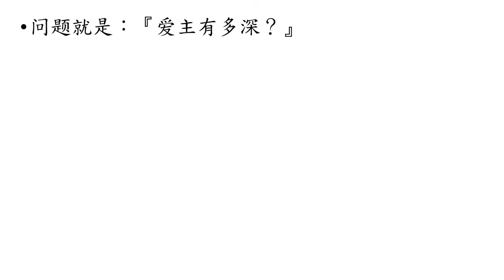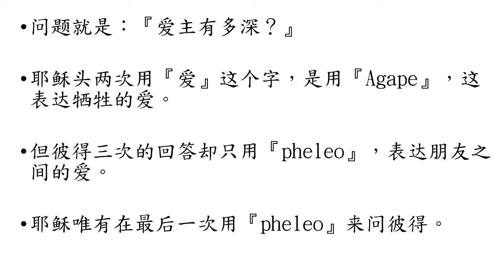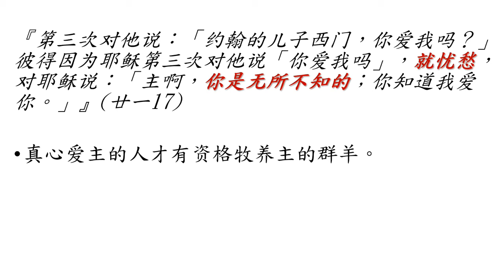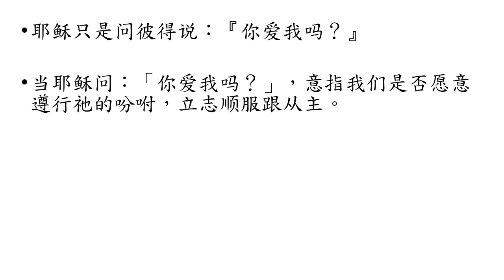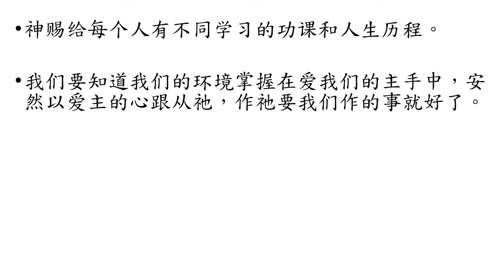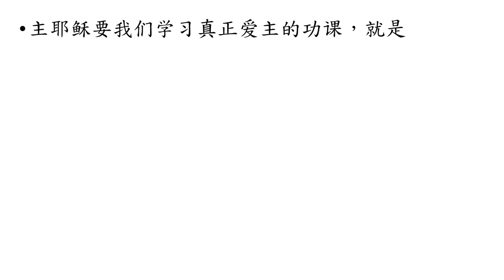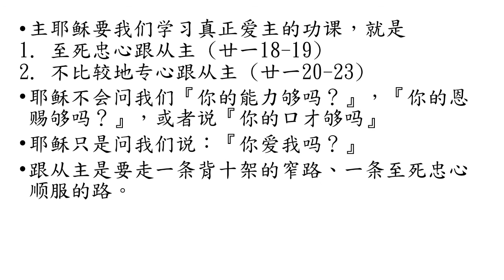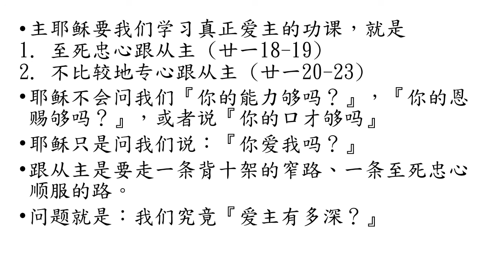2021-01-10 羅省聖經宣道會國語堂崇拜 | 你愛我嗎? | 關杜桓牧師 | 約翰福音 21:15-23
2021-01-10 羅省聖經宣道會國語堂崇拜
講題： 你愛我嗎? | 關杜桓牧師